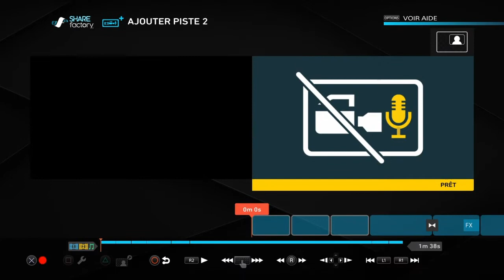Mes bug d‘intro!